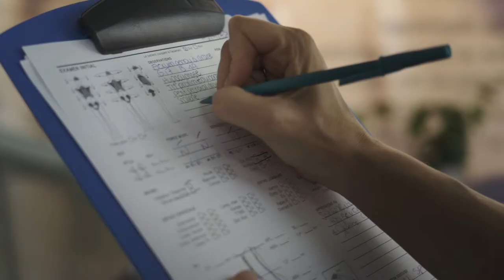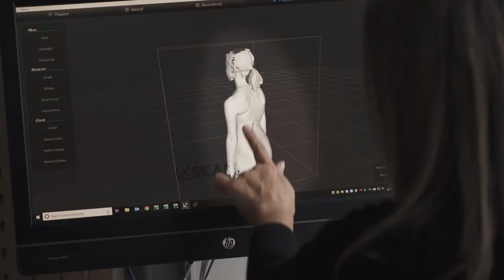OrthoChiro: une posture à l'image d'une santé optimale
Nous sommes le premier et le plus grand centre de traitement de la posture, de la scoliose et de la cyphose au Québec. Nous disposons de technologie de fine pointe et de professionnels dévoués pour vous aider à retrouver une posture à l'image d'une santé optimale.